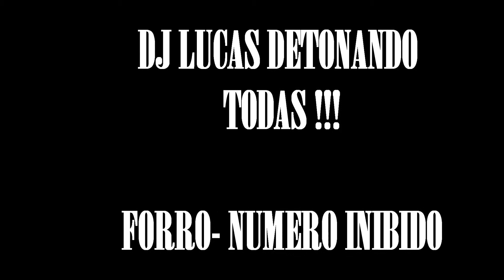DJ LUCAS FORRO NUMERO INIBIDO